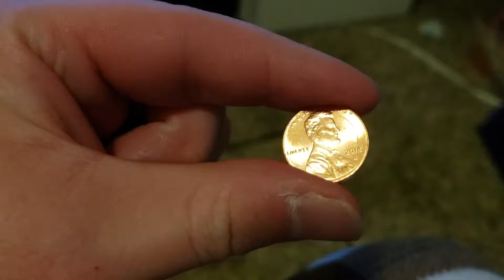I Greatly Dislike Pennies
A relic of a bygone era. and for the first time, not a good thing.